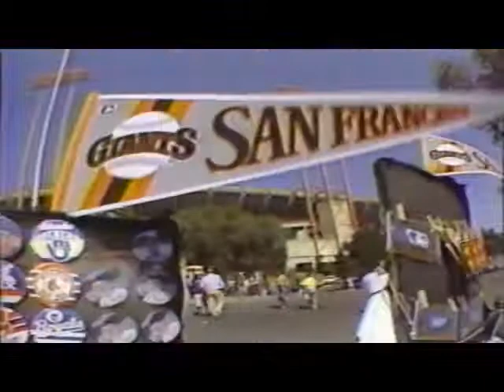San Francisco Giants song Tim McCabe "Home of the Giants"